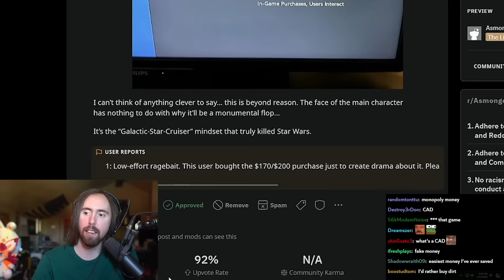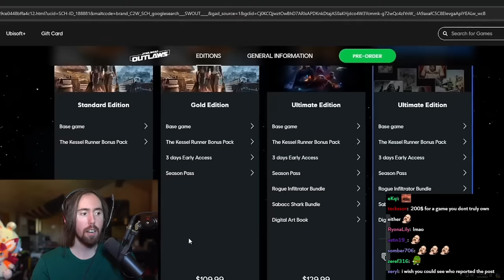People are defending this garbage..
Asmongold Clips / Asmongold Reacts To: Star Wars Outlaws Drama